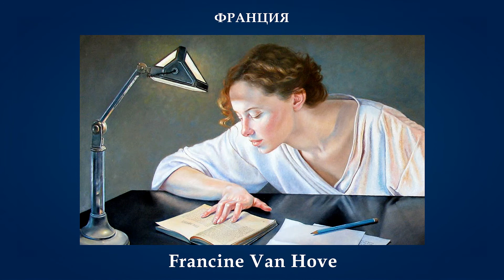Francine Van Hove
Франсин ван Хоув (Francine Van Hove) — французская художница, родилась в 1942 году в  в городе Сен-Манде, Франция. Училась изобразительному   искусству в Париже. После обучения Франсин преподавала искусство в лицее молодым девушкам в Страсбурге, но через один год она уволилась и вернулась в Париж в 1964 году, где она живет и работает по сей день.
(Музыкальное сопровождение: Randy Edelman - Loving You All Over)